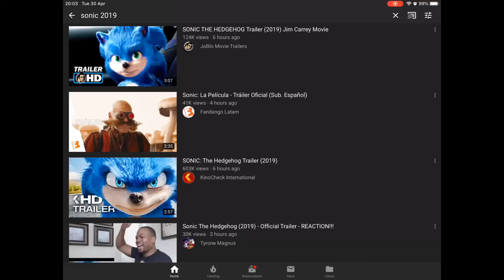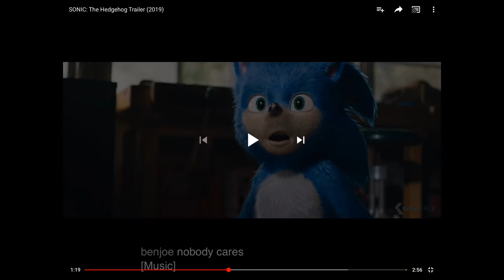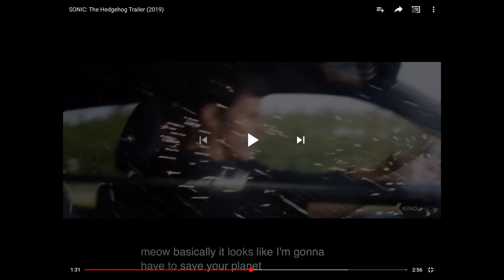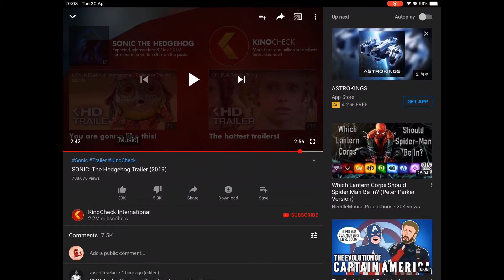Sega reacts to Sonic 2019 trailer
Welp, it’s here and now sonic looks like a furry